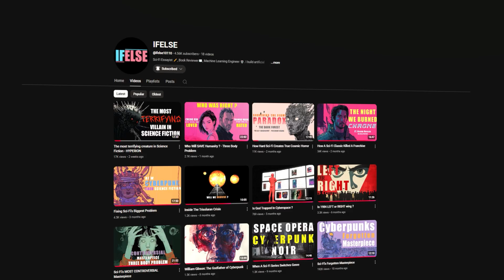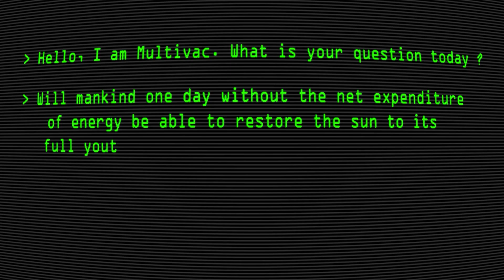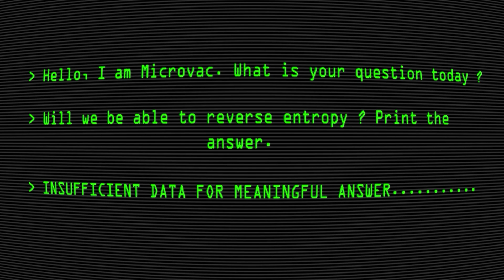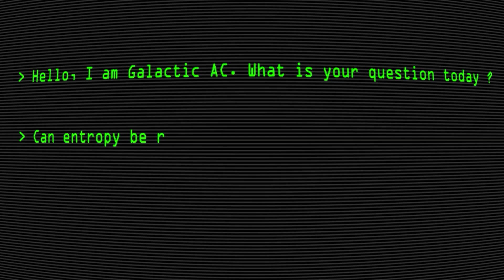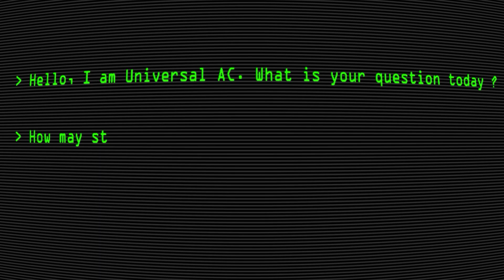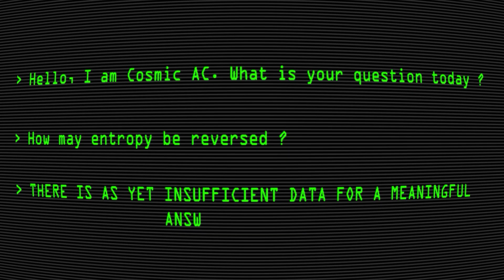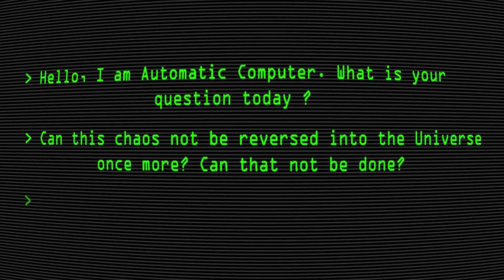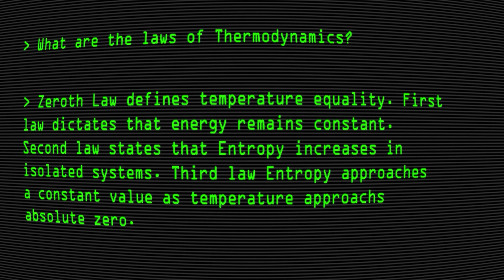What Happens at THE END of the Universe?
Summary and analysis of the short story The Last Question by Isaac Asimov. In this video, we explore The Last Question, one of Isaac Asimov’s most profound and thought-provoking short stories. Spanning billions of years, the narrative follows humanity’s relentless quest to solve the ultimate mystery: Can entropy be reversed?

From early computers to godlike intelligences, Asimov weaves a tale that challenges our understanding of science, time, and existence itself. Whether you're new to the story or revisiting it with fresh eyes, join us as we unpack the layers of meaning behind this timeless classic—and discover what Asimov believed might be humanity’s final destiny.